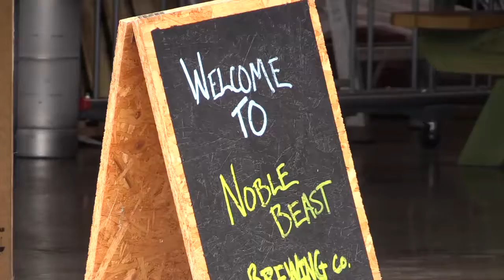Noble Beast Brewing Co. working on a new saison for late September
Brewmaster/owner Shaun Yasaki at Noble Beast Brewing Co. is working on a slightly sour saison style to be ready by the end of September 2017.